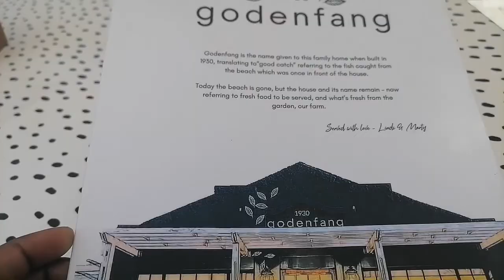SPEND THE DAY WITH ME , DISCOVERING A JEWEL RESTAURANT AND NAMPORT TOUR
Hi Swagg Fam, I have been struggling with my laptop to get this vlog up. Glad to be able to share it with you. We discover a cool little restaurant and we visit the port of Walvis bay (NAMPORT).